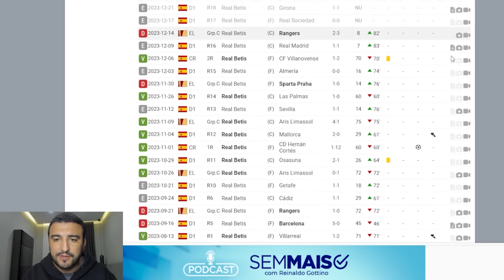🛑LH DE VOLTA? ATUALIZAÇÕES E MAIS INFORMAÇÕES! DIRETORIA SEGUE NO MERCADO! VÍDEO DE AGRADECIMENTO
EXCLUSIVO! LUIZ HENRIQUE DIZ NÃO AO FLA E QUER O FLU! NOVIDADES SOBRE NINO! BRIGA POR C.PAULISTA!